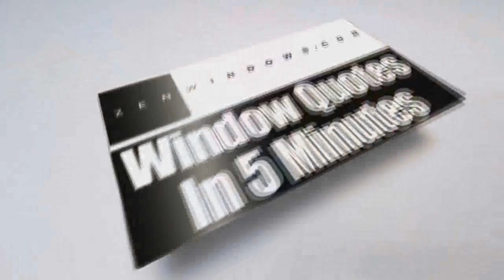Dealership Opportunities Oklahoma City OK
Zen Windows is a Replacement Window Company located in Columbus OH. As part his strategy to maintain excellence and efficiency in everything that we do in the company, the owner and founder of Zen Windows, Dan Wolt, will work with you closely to ensure that you’ll be satisfied with our window replacement service. If it’s your first time to purchase new windows for your home, you don’t have to worry because Dan will walk you through every step of the process. He will help you find the windows best suited for your needs and then lead his dedicated service team through a high quality installation process that ensures maximum performance.

We set ourselves apart from other window companies in town for several reasons. First, we offer free online window quotes in just a matter of minutes. In this way, there’s no need for any salesman to visit your home and take up so much of your precious time with their boring sales talk. Second, with our no down payment policy, you don’t have to give us any amount of money upfront until all the widows are installed in your home and you are completely satisfied, you don’t owe us a single dime. That gives you the assurance that you won’t be stuck with substandard windows and a bad install. Another reason is that our windows, which are installed by highly qualified installers, come with a "worry free" lifetime warranty on both materials and labor.

We serve the following locations:
Franchise Opportunities Oklahoma City OK
Best Franchises Oklahoma City OK
Distributor Opportunities Oklahoma City OK
Franchise Opportunities Buffalo NY
Best Franchises Buffalo NY
Dealership Opportunities Buffalo NY
Distributor Opportunities Buffalo NY
Franchise Opportunities Greenville SC
Best Franchises Greenville SC